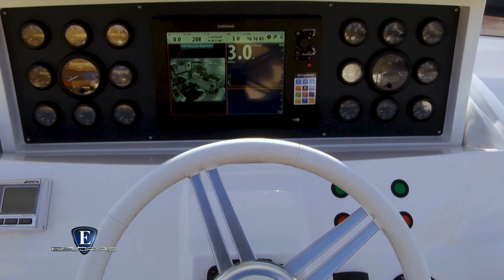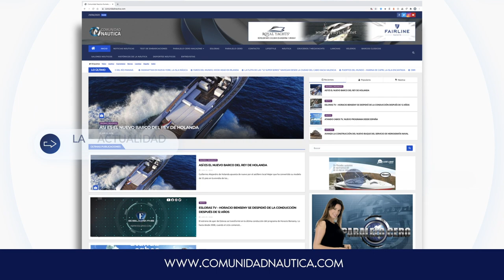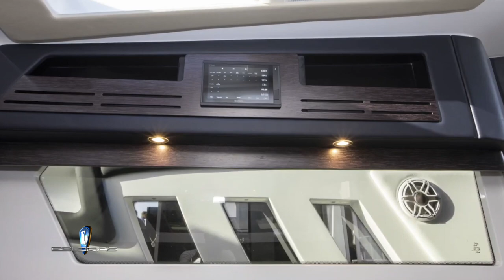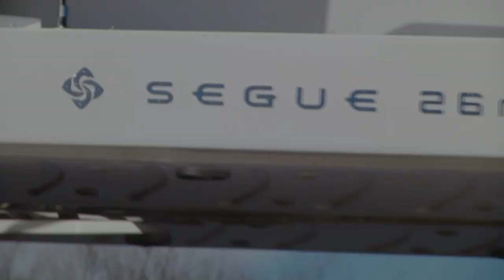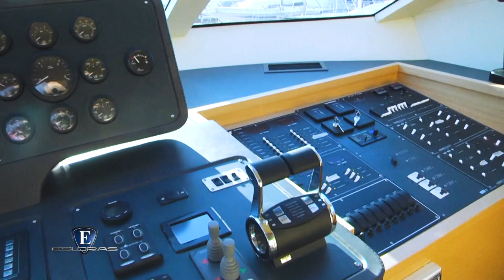Esloras Tv Estreno 9 de Agosto 2020